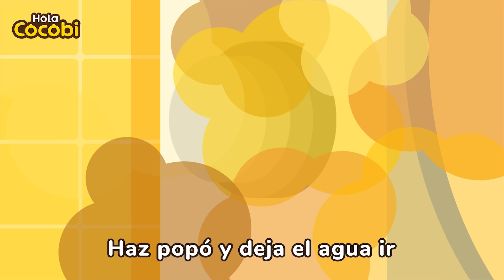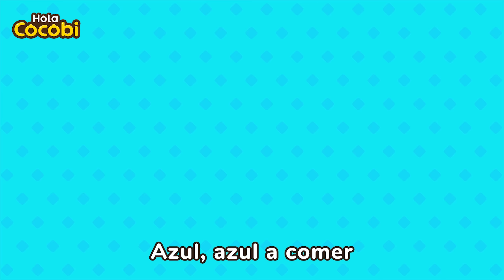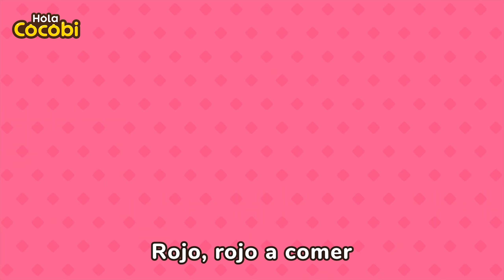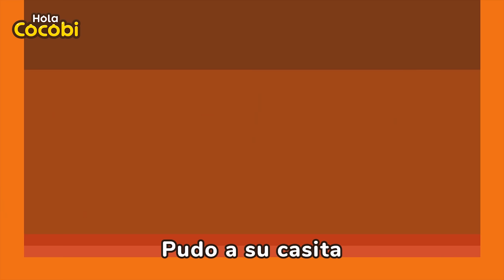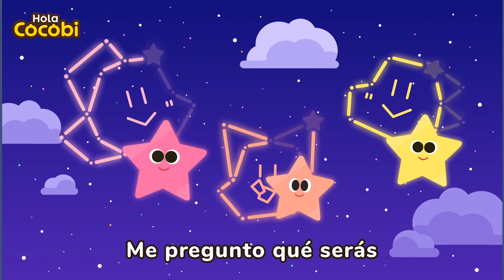Vamos al baño🚽Popó en el Inodoro y Más | Compilación | Canciones Infantiles | Hola Cocobi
📑Letra

“¡Popó!”

Popó, a hacer popó
Popó en el inodoro

Haz popó y deja el agua ir
Deja el agua ir del inodoro

Pipí, a hacer pipí
Pipí en el inodoro

Haz pipí y deja el agua ir

“¡Popó!”

Canciones, en Español, Cuentos, Pop para Niños, Canciones de Niños,
Canciones para Niños, Canciones para viajar, Música, Canciones de Cocobi, Poemas para Niños,
Canciones Infantiles, Canciones de Kinder, Canciones para Bebés,
Aprender, Educación, las Mejores, De Esta Forma Nos Vestimos,
el Cepillo de Dientes, Canción de Lavado de Cara, Buenos Días,
Despierta, Wake Up Song, This is the Way We Wash Face Song,
Teeth Brush Song, Morning Song,
Nursery Rhymes, Mother Goose Club